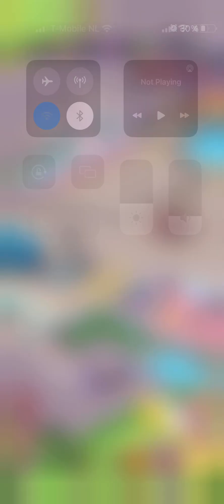Slaughter Inc Part 2